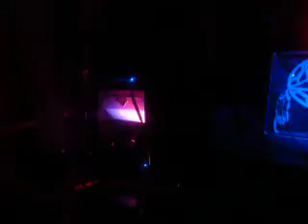Warpath 7/10/19~9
Warpath live at Toot's Tavern, Crockett, CA. 7/10/10